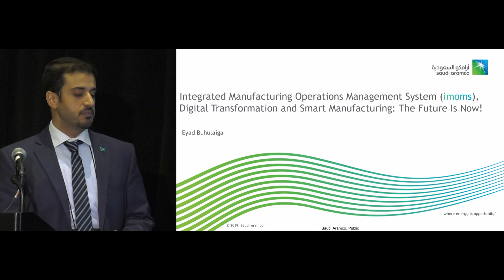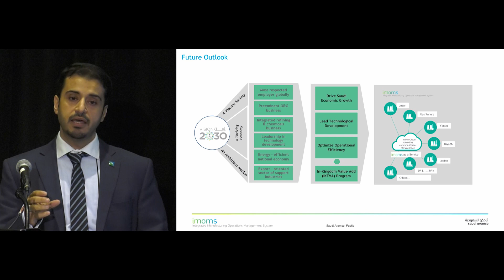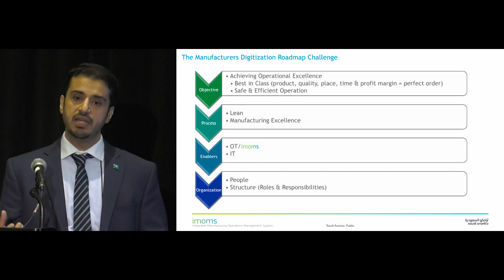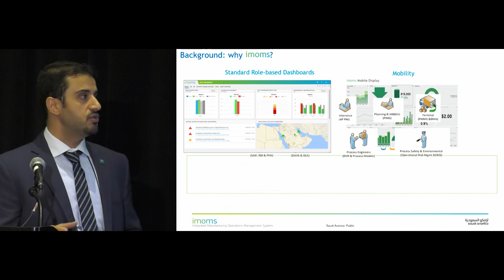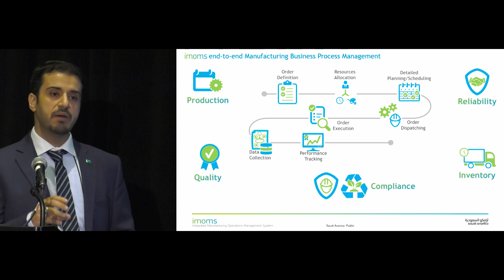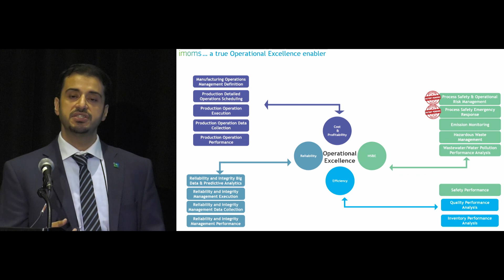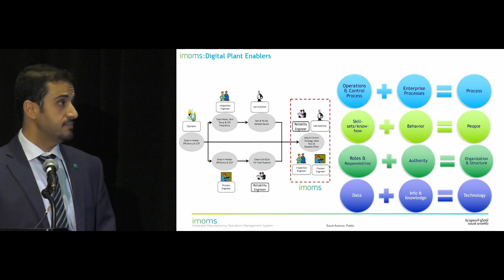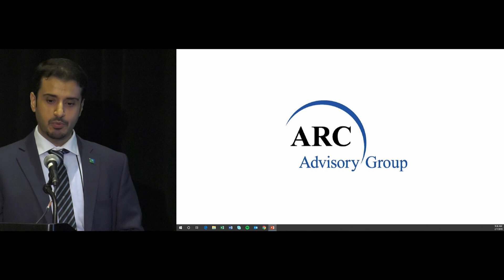Integrated Manufacturing Operations Management Systems- Eyad Buhulaiga - ARC Forum Orlando 2019